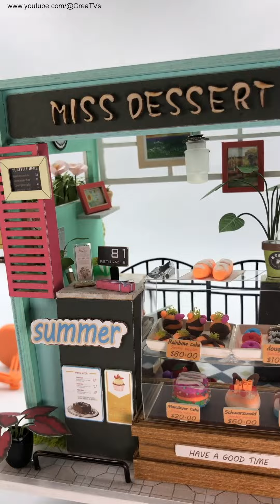DIY Miniature Dollhouse Spoof Luxo Lamp | Episode 1